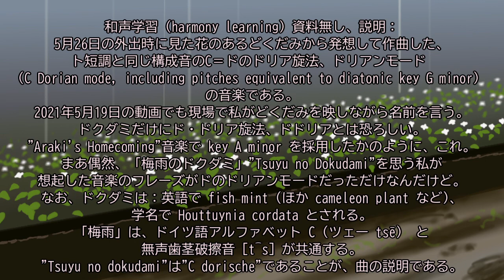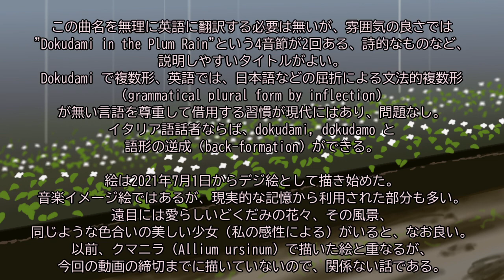音楽ブログ、音楽日記？ Mlog, mlogging? Music-blog (2021年5月19、26日)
2021年5月19日の動画を示すが、映像はほぼ非公開として音声を中心にし、説明の字幕を載せてある。
1:18 から、5月26日の外出時に見た花のあるどくだみから発想して作曲した、ト短調と同じ構成音のC＝ドのドリア旋法、ドリアンモード (C Dorian mode, including pitches equivalent to diatonic key G minor) の音楽を紹介している。
2021年5月19日の動画でも現場で私がどくだみを映しながら名前を言う。
ドクダミだけにド・ドリア旋法、ドドリアとは恐ろしい。
「荒木の帰宅」"Araki's Homecoming"音楽で key A minor を採用したかのように、これ。
まあ偶然、「梅雨のドクダミ」"Tsuyu no Dokudami"を思う私が想起した音楽のフレーズがドのドリアンモードだっただけなんだけど。
なお、ドクダミは：英語で fish mint (ほか cameleon plant など)、学名で Houttuynia cordata とされる。
「梅雨」は、ドイツ語アルファベット C (ツェー tsē)  と無声歯茎破擦音 [t͡s] が共通する。
"Tsuyu no dokudami"は"C dorische"(正しい綴りは"c-Dorisch") であることが、曲の説明である。
この曲名を無理に英語に翻訳する必要は無いが、雰囲気の良さでは"Dokudami in the Plum Rain"という4音節が2回ある、詩的なものなど、説明しやすいタイトルがよい。
Dokudami で複数形、英語では、日本語などの屈折による文法的複数形 (grammatical plural form by inflection) が無い言語を尊重して借用する習慣が現代にはあり、問題なし。
イタリア語話者ならば、dokudami, dokudamo と語形の逆成 (back-formation) ができる。

絵は2021年7月1日からデジ絵として描き始めた。
音楽イメージ絵ではあるが、現実的な記憶から利用された部分も多い。
遠目には愛らしいどくだみの花々、その風景、同じような色合いの美しい少女（私の感性による）がいると、なお良い。
2018年8月10日のクマニラ (Allium ursinum) で描いた絵と重なるが、今回の動画の締切までに描いていないので、関係ない話である。

Mlog, music-blog, 意味合いとしては blogging, blog, vlog or diary with music となる。
動画のテーマとなっている音楽と、そのイメージ絵に関連する日記メモ文章、2件：

本日5月19日は前日21時20分にPCをシャットダウンして就寝し、8時37分に起床した。あまりにも寝すぎであるが、入眠が22時以降であるほか、睡眠時間は4時5分ころと6時台と7時台と8時台などに目覚めていることで、連続して長いというものではない。とはいえ、耳栓はずっと連続してつけられている以上、本当に、4時台に目覚めたならば、その時点で外すことを発想して実行しないと、これからの時期、耳の組織を殺しかねないので、今後は注意しよう。自らうんざりする。[…] 11時48分から雨の屋外で傘とスマートフォンとを用いる実技訓練を始めた。靴下を脱いで共用のゴムサンダル、クロッグ（本来 clog は下駄とも訳され踵の覆われない、少なくとも表底、ソールが木製であるような靴を指すはずがクロックス製品ではそれら数ある伝統的クロッグのうちの一つと似たデザインで木のパーツが無く英語圏でクロッグだと呼びならわしている ので日本語でもクロッグもしくはフランス語由来のサボなどと呼ばれる。パーフォレーションという穴あきの革靴があるようにクロックスはサンダルよりも短靴の革靴系に近いと扱われる）に履き替えた。ナガミヒナゲシなどが家の付近に生息しているかを確認して撮影した。ナガミヒナゲシの生息はあると見られるが、家の敷地外のみであり、花もつぼみも見られない。郵便物は弟宛の封筒1つである。屋内に戻り、使った傘の水滴を落としてから畳み、片足ずつ立ったまま靴下に履き替え、クロッグを風呂場に移動した。玄関は前日も本日も悪臭が漂っているが、発生源は一昨日に洗われたか雨に濡れたかのような弟の青いNIKE（後略）

本日5月26日は前日22時23分にPCをシャットダウンして就寝し、5時11分に起床した。6時28分から私は外出し、8時44分に帰宅した。（後略）

[210519_115014_sh.mp4] [Song20210526]
[家から出ようとすると車が通るという、荒木伸行の釧路市時代第2期「家から出た途端に」引用 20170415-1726.wmv からの音声] それは CC BY 3.0 と本人が扱っています（不明瞭）